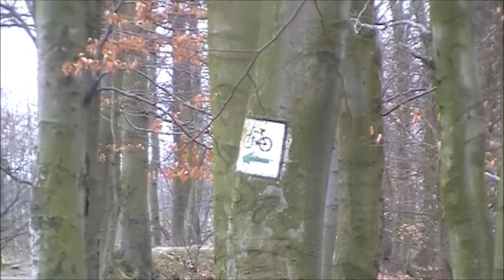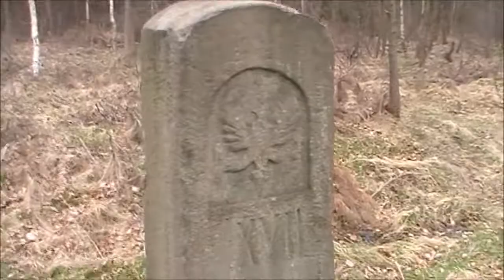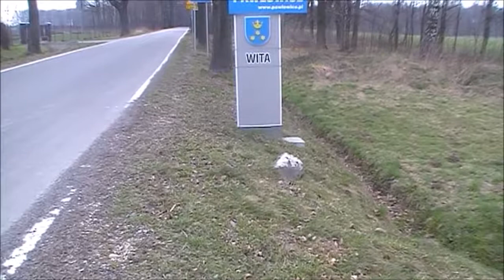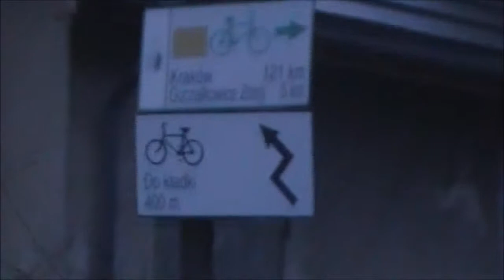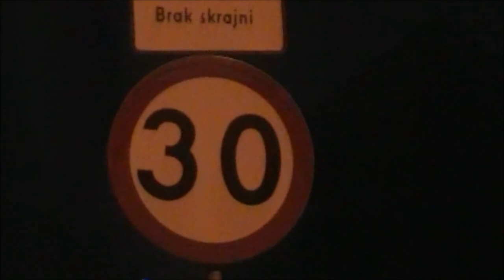Stara granica 29 03 2016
Film nakręcony podczas wyprawy rowerowej  śladem starej granicy prusko-austriackiej.